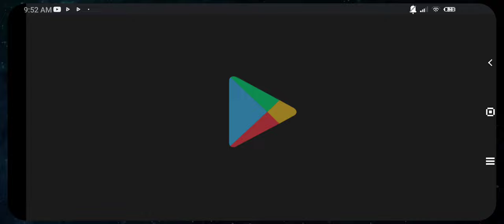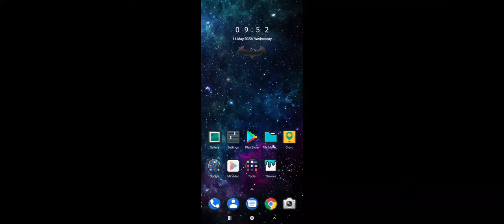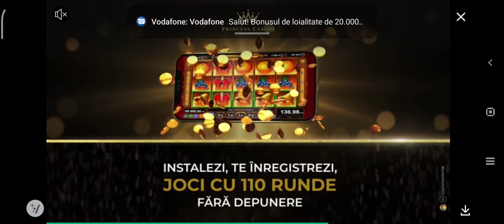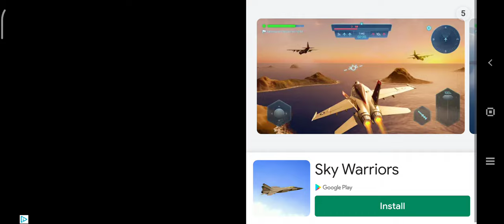Real Gangster Crime - GTA clone on Android (max settings)